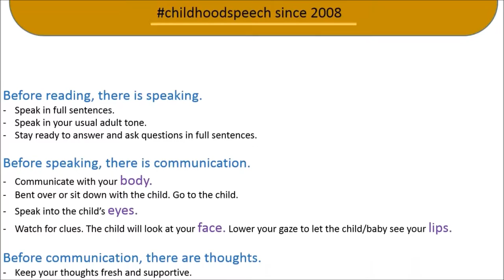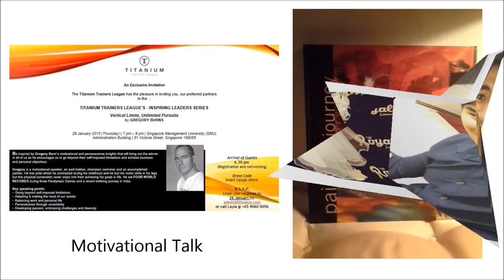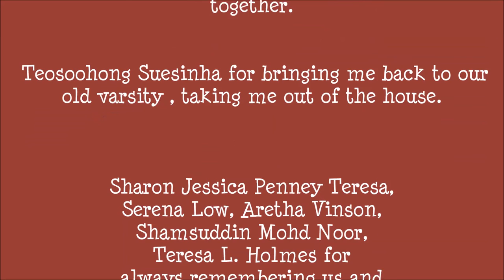Ipost For Parents Video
iPost For Parents Join in the discussion
It is nice to know that strangers can care so much for one another and receive great results.

Recommended Best Seller ON Amazon